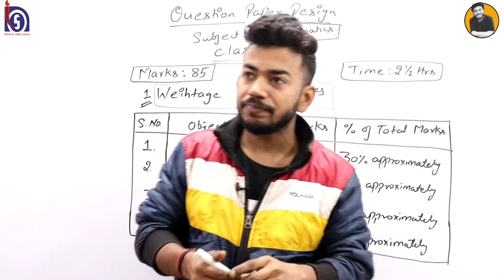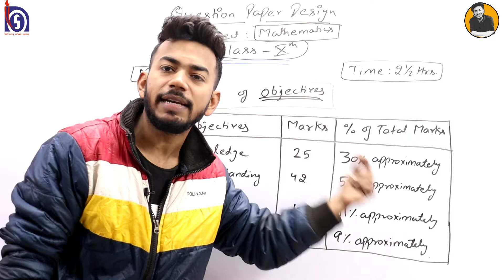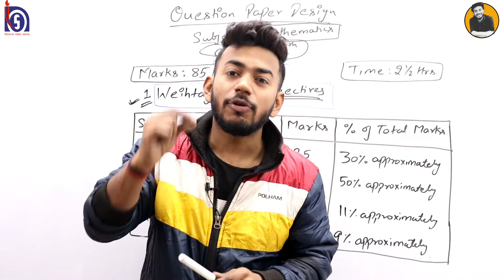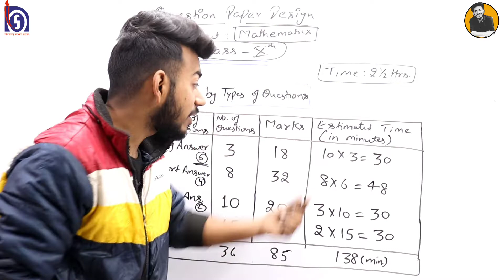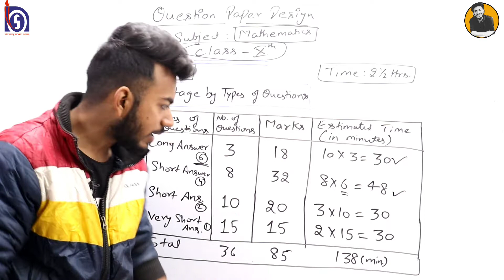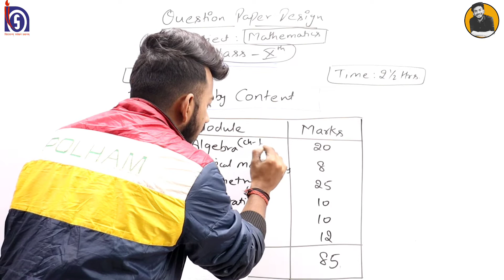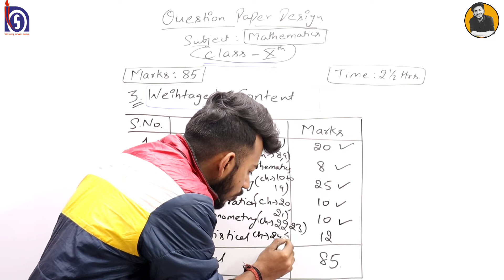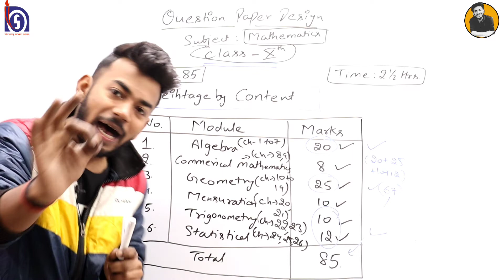Nios Class 10th Mathematics || Blue Print ||Important Chapters || Marking Scheme || by Arihant Sir